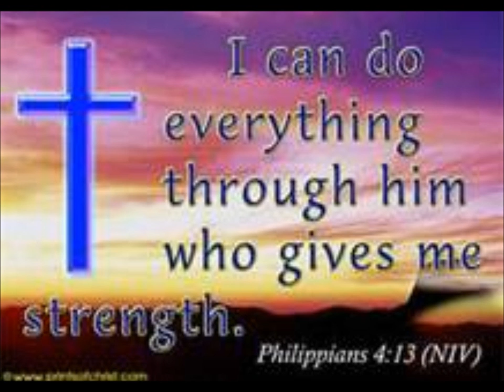My Destination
Dedcated to Brad Delp !